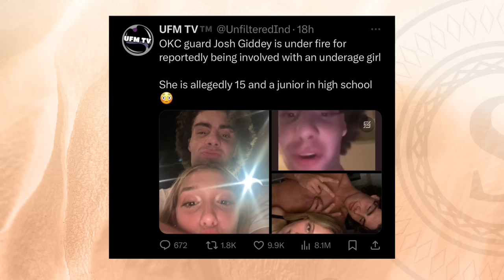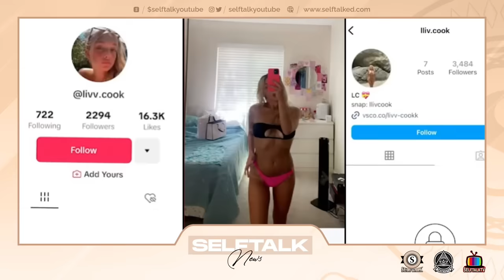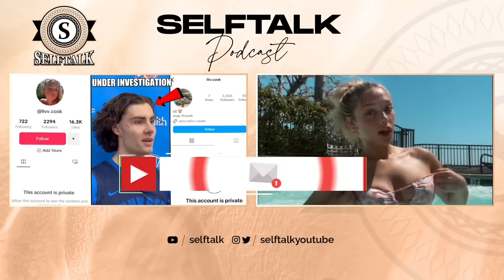Twitter Brutally Expose A NBA Player, This is SERIOUS! || Josh Giddey Livv Cook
Okc thunder Josh giddey to be investigated by the nba
After twitter (x) exposed his relationship with teen tiktoker liv cook